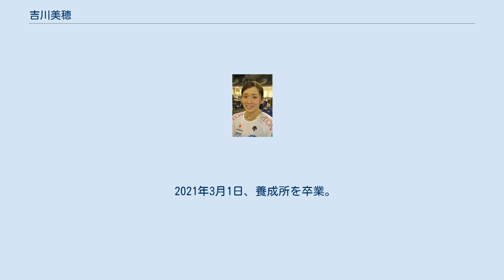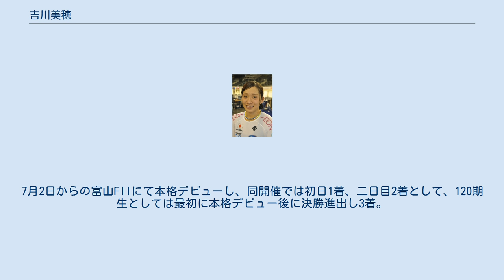吉川美穂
吉川 美穂（よしかわ みほ、1993年1月15日 - ）は、大阪府泉南郡岬町出身の女子競輪選手、自転車競技選手。
競輪選手としては日本競輪選手会和歌山支部所属、ホームバンクは和歌山競輪場。
日本競輪選手養成所（以下、養成所）第120期生。
師匠は稲毛健太（97期）。
 和歌山県立和歌山北高等学校出身。
高校時代はバレーボール部に所属していたが、引退後の高校3年夏に自転車競技を始めた。
高校卒業後、サイクルベースあさひに選手として就職した。
 2016年、栃木県の女子プロロードレースチーム「ライブガーデン・ビチステンレ」に所属、2017年からはスペインの強豪チーム「ビスカヤ・ドゥランゴ」に所属しワールドツアーに参戦した。
また、日本自転車競技連盟からも、養成所同期の内野艶和とともにトラックレース中距離強化指定選手「Ｂ」指定選手（アカデミー）として指定されている。
 2020年1月16日、養成所第120回技能試験に合格。
在所中は第1回記録会で女子史上7人目のゴールデンキャップ獲得を獲得。
続く第2回記録会でもゴールデンキャップを獲得し、女子史上3人目となる複数回ゴールデンキャップ獲得者となる。
 養成所での競走成績は1位（26勝）であったが、卒業記念レースは決勝5着。
 2021年3月1日、養成所を卒業。
卒業式ではゴールデンキャップ賞、最優秀学業賞、最優秀技能賞、新記録賞を獲得し表彰された。
同日、日本競輪選手養成所和歌山支部所属の競輪選手として登録された。
3月26日には、同日に設立されたトラック競技チーム「チーム楽天Kドリームス」（英語表記：TEAM RAKUTEN K DREAMS）のメンバーに加わったことが発表された。
 2021年5月8日、名古屋競輪場での新人戦「競輪ルーキーシリーズ2021」でデビュー。
初勝利は同年5月22日の大宮競輪場での新人戦（二日目）、初優勝は翌23日の同開催。
7月2日からの富山FIIにて本格デビューし、同開催では初日1着、二日目2着として、120期生としては最初に本格デビュー後に決勝進出し3着。